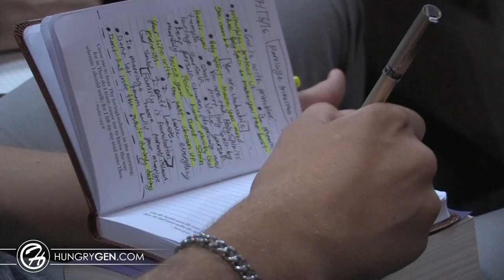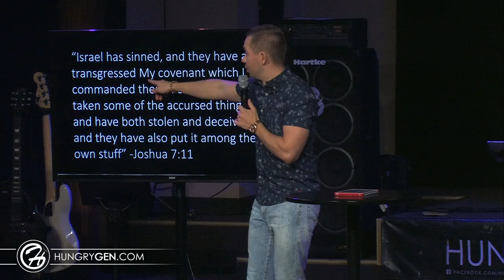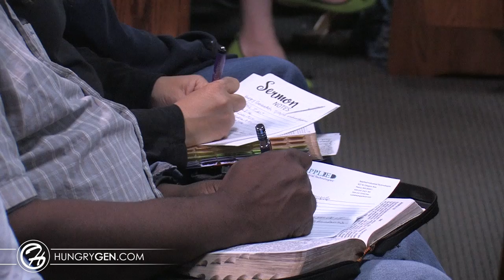Accursed Things - Vladimir Savchuk